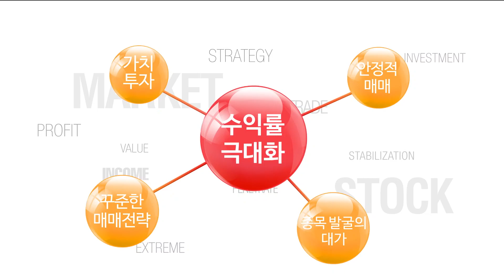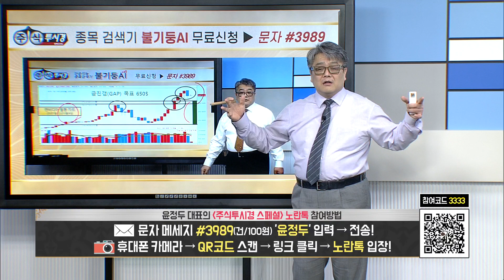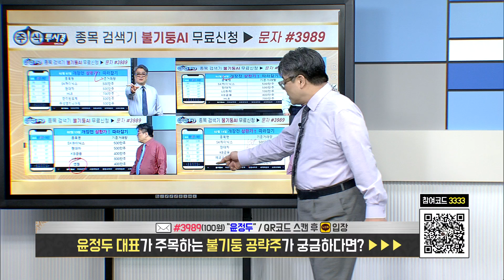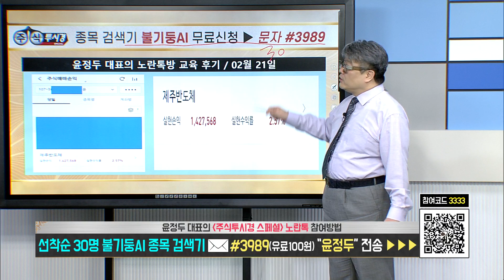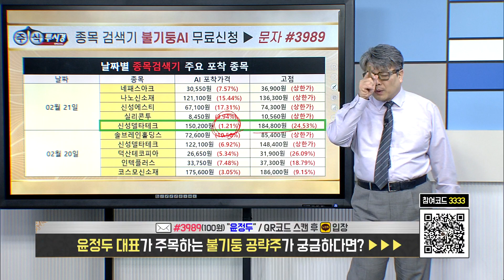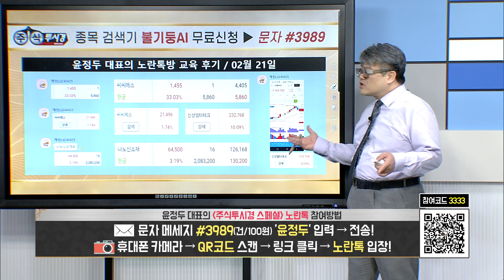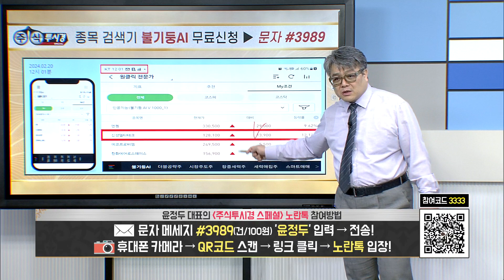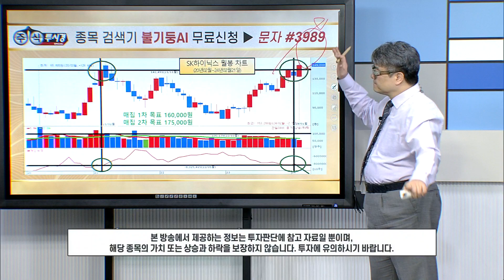[윤정두의 주식투시경 시즌7 22시] 불기둥 종목 검색기 2월 21일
♣ 신성델타테크 275% 신고가↑랠리
◆ 불기둥AI 문자 99만원 10명 마감

♣ 신성델타테크 214% 따↑따블
◆ 불기둥AI 47,250원↑포착
★ 초전도체 글로벌 관심 집중

★ 2024년 02월 06일 01:13

★ 2024년 02월 20일 22:00

★ 2024년 02월 20일 13:45

★ 2024년 01월 08일 13:55

★ 2024년 01월 08일 12:17